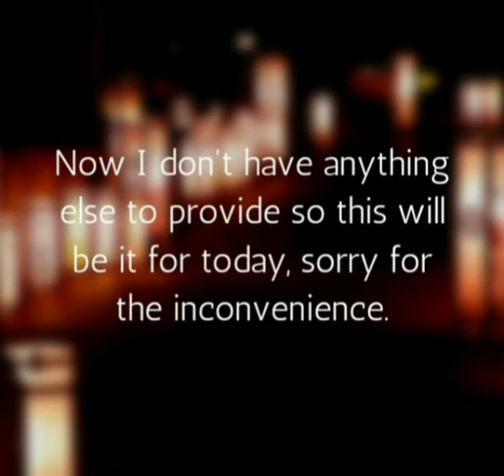Update #3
(Add asap)